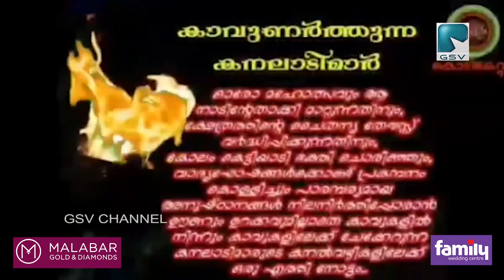വ്യത്യസ്തമായ പരിപാടികളുമായി തെയ്യ പ്രേമികളുടെ വാട്സാപ്പ് കൂട്ടായ്മ കൊടിയേറ്റം ശ്രദ്ധേയമാകുന്നു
കാലാനുസൃതമായ മാറ്റങ്ങൾ ഉൾക്കൊണ്ട് വ്യത്യസ്തമായ പരിപാടികളുമായി തെയ്യ പ്രേമികളുടെ ഹൃദയങ്ങളിൽ ചിരപ്രതിഷ്ഠ നേടുകയാണ് കൊടിയേറ്റം എന്ന വാട്സാപ്പ് കൂട്ടായ്മ